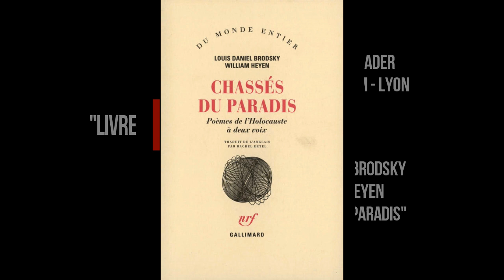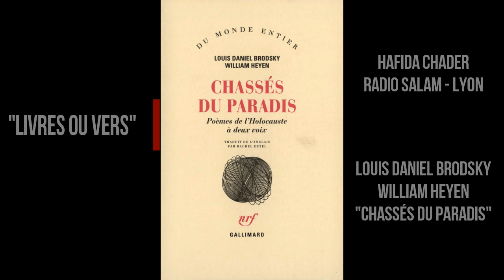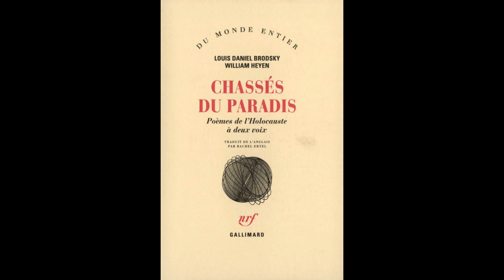"Chassés du Paradis" - Louis Daniel Brodsky / William Heyen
Littérature, poésie audio.
Chronique 'Livres ou Vers" -  Hafida Chader
Radio Salam Lyon